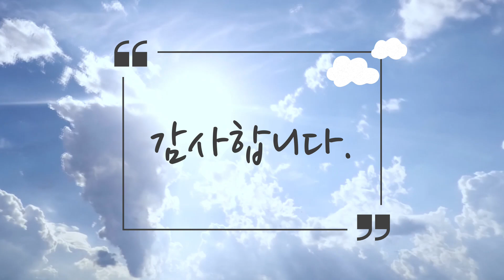선교파송예배성가대